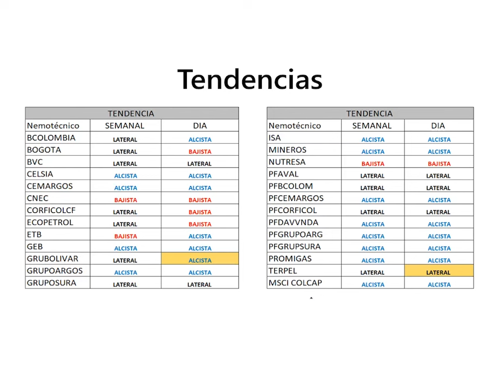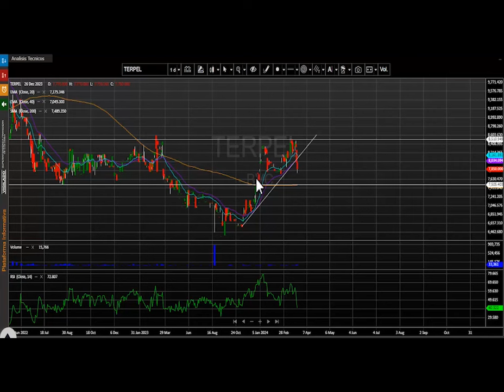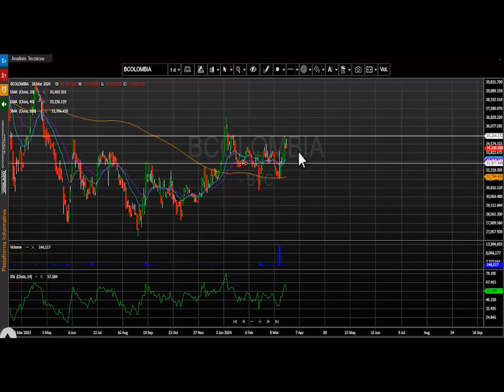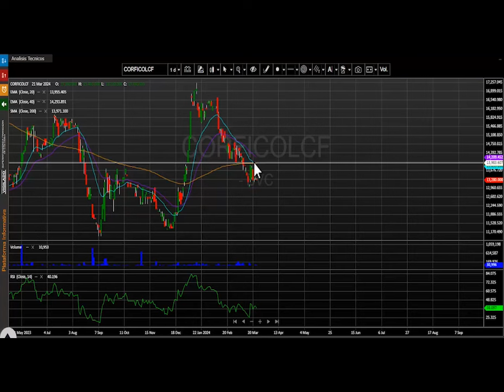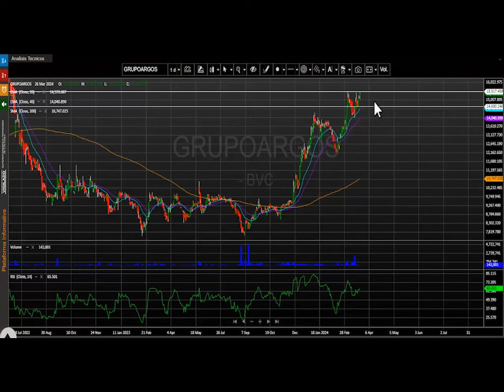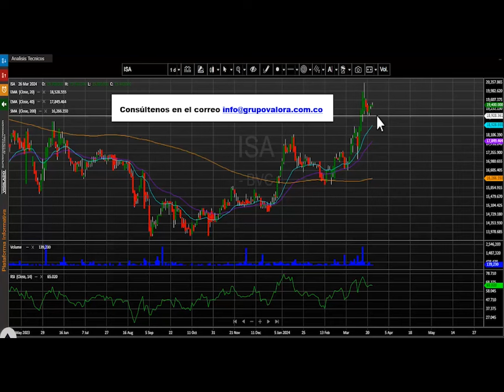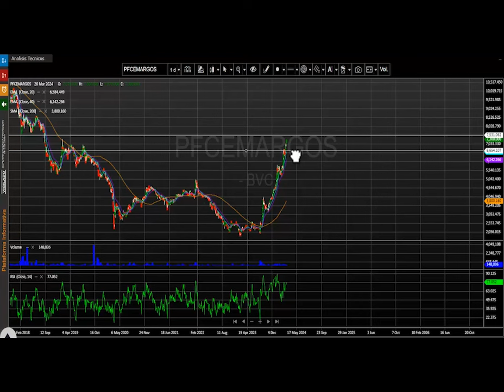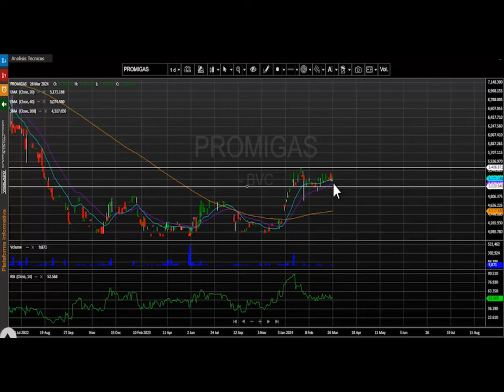Marzo 27, 2024: ECOPETROL cae con fuerza y CNEC cierra en mínimos históricos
El índice msci colcap de la bolsa de valores de Colombia finaliza la jornada en 1.318,11 puntos marcando una variación negativa de -0.86%.  El acumulado anual del índice se mantiene positivo y presenta un cambio acumulado (YDT) de +10.28% y se conserva ajustado a los niveles más altos del año 2024.

Desde nuestra perspectiva técnica el índice msci colcap mantiene el movimiento alcista diario para este marco de tiempo.  La primera zona de soporte se ubica en los 1.275 puntos y un nivel de resistencia demarcado en los 1.330 puntos, dicho nivel técnico antes era un área de soporte.